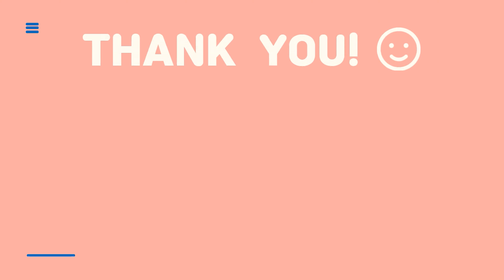Easy Flower Crafts Ideas with plastic｜ Satisfying flower crafts Work Ideas To Help You Relax/#50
It's an easy way to make pretty flowers with plastic cups.